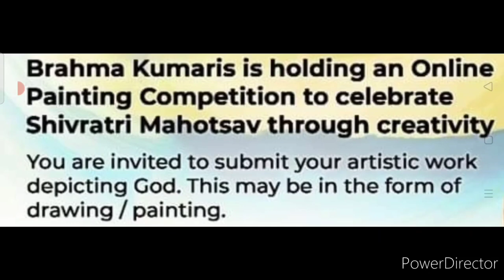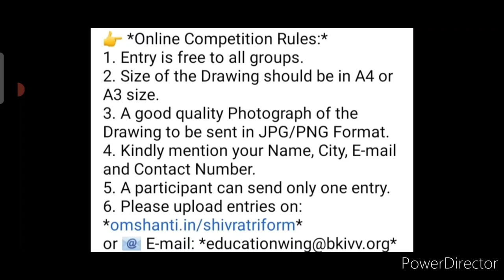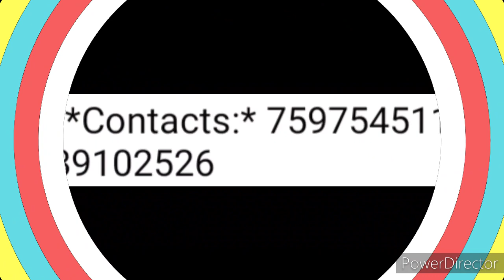Win🏅Gold🥰Shaandaar Attractive Prizes🏆 Online Drawing🎨Painting🖌️Competition 2022 Free🔥Maha Shivratri😱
3 Best A4 size Drawing books set in affordable amount